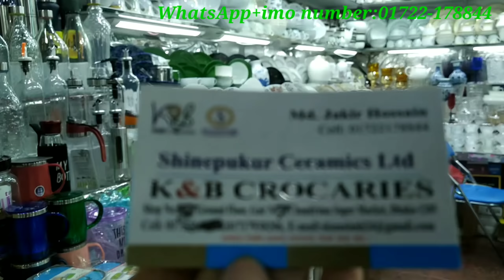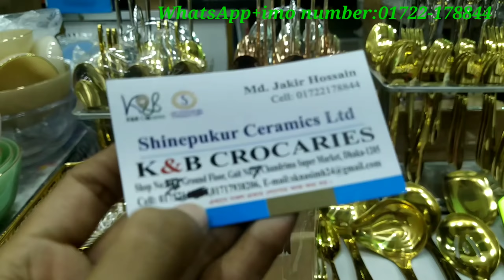জানুন,রাজকীয় স্টাইলের সার্ভি চামচসহ নাইভ হোল্ডার,টিস্যু হোল্ডার-টিস্যু বক্সের দাম@MrsHomemakerBD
আসসালামু আলাইকুম।।

Shop Name:K&B Crocaries
Shop No:56,Ground floor
Gait No:07
Chandrima Super Market, Dhaka-1205
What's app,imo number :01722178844